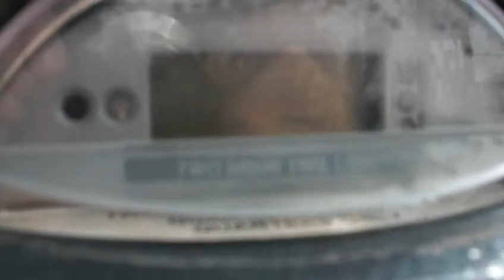Parking FAIL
Parking FAIL on west Belmont in Chicago.